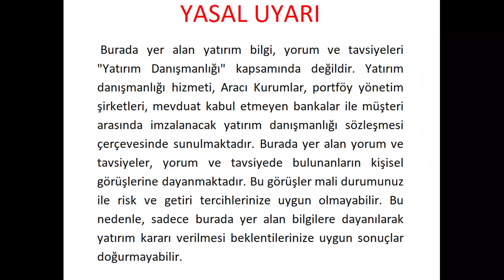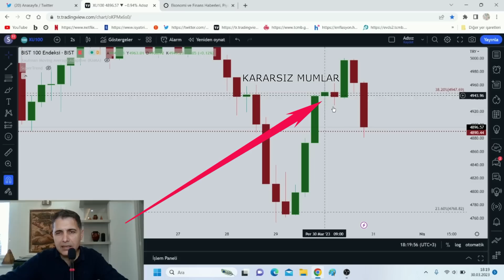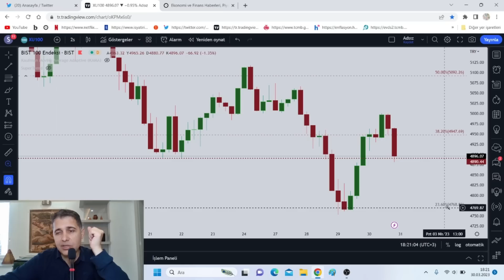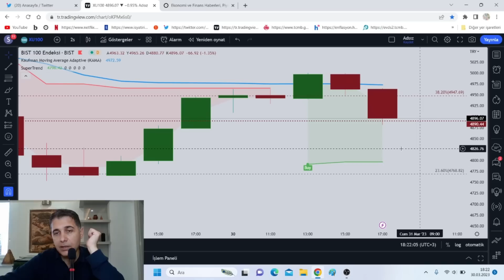BORSA GÜNLÜK TUZAKLAR